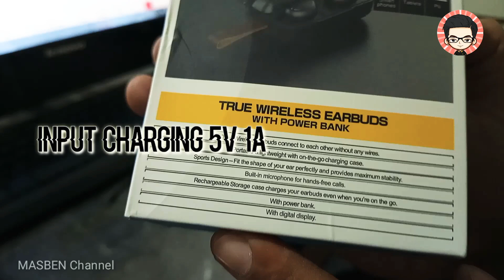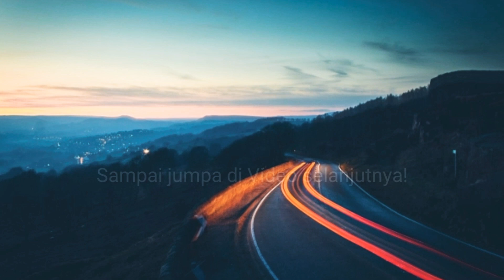#7 Unboxing Earphone TWS F9-5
Unboxing Earphone TWS F9-5

Deskripsi

Features:

1. 8D surround sound, 5.0 dual-ear chip, large capacity, true wireless Bluetooth headset.

2. Graphene bass diaphragm, HIFI high-frequency technology, 10MM dynamic speaker unit.

3. HD call, 5.0 automatic boot pairing, CVC8.0 built-in active noise reduction IC.

4. Functions: one-button operation, high-definition call, play pause, answer hang up, summon Siri, volume adjustment, switch songs, power on, power on, automatic pairing, intelligent noise reduction, no delay in the game.

5. Light and painless wear: the use of high-polymer composite headphone head, both metal-like dazzling light, but also can achieve non-inductive wear!

Description:

Bluetooth version: V5.0Wireless frequency: 2.4GHZ

Support: IOS , Android, Microsof and and Other Bluetooth-enabled device

Charging voltage / current: 5V / 1A

Music time: 120 hours, equipped with charging bin

Phone talking time: 150 hours, equipped with charging bin

Charging time:1-2hours

Transmission Distance:10m

Working Temperature：10-50℃

Parameter:

Speaker impedance: φ8MM 32Ω

Microphone sensitivity: -42Db

Sensitivity: 120dB+/-5dB

Color: Black；white

Headphone battery capacity: 50mAh / single, with protection board

Charging box battery capacity: 2200mAh, with protection board

USB charging: the headset is full of 1hour, the base is full of 2hours

Package Included:

2 x Mini Bluetooth headphones (left and right)

1 x Charging Box

1 x USB charging Cable

1 x Instruction Manual

4 x Ear cap

twsf9-5